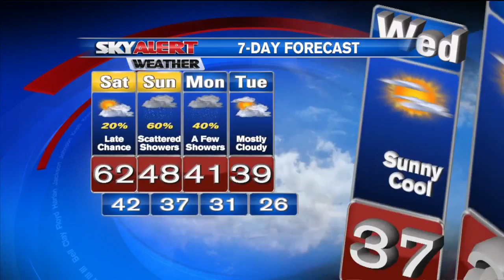Shane Smith's 4 PM Forecast- December 26, 2014